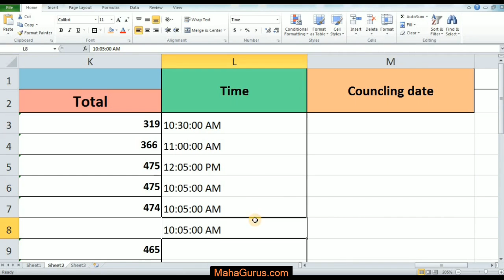How to Insert Current Time in Excel- Insert Current Time in Excel Tutorial in Hindi